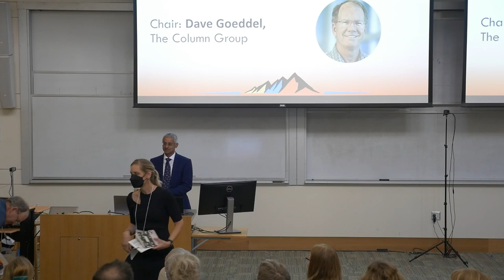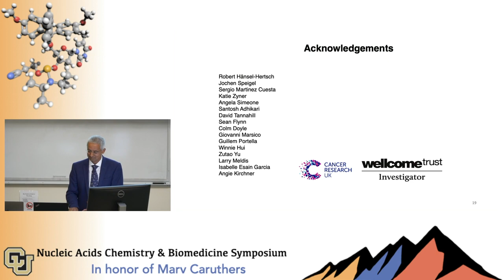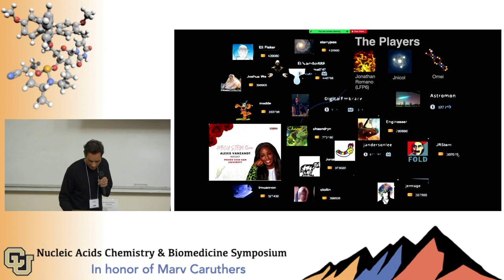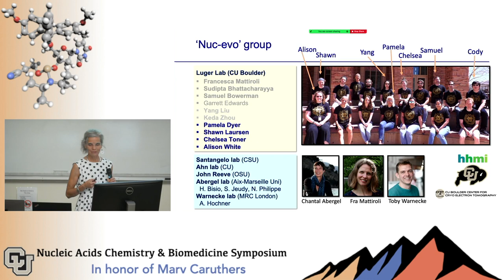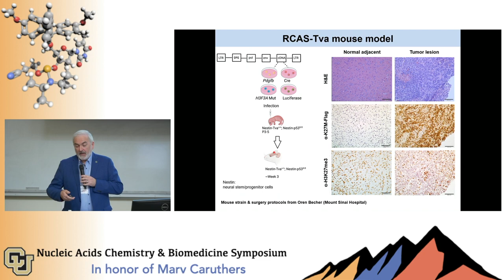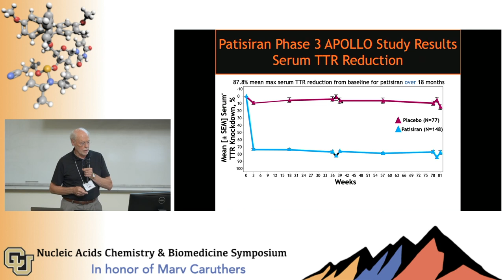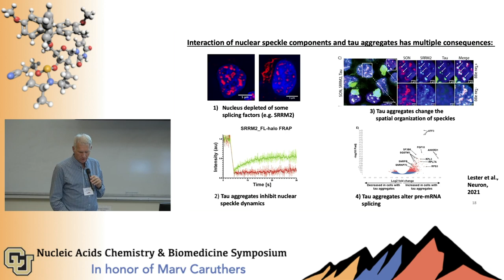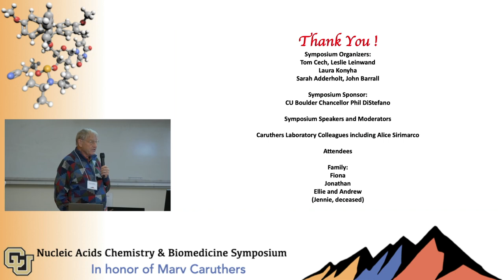2022 Nucleic Acids Chemistry and Biomedicine Symposium In Honor of Marv Caruthers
The Nucleic Acids Chemistry and Biomedicine Symposium was organized to honor the scientific achievements of Distinguished Professor Marv Caruthers with a full day of talks by internationally renowned scientists. These talks inspired conversations regarding the power of nucleic acid chemistry in shaping both the past and future of scientific research, technology, and medicine. The Symposium took place from 9:00 AM to 5:00 PM on Saturday, September 17, 2022 in the Jennie Smoly Caruthers Biotechnology Building at the University of Colorado Boulder.

00:00 Tom Cech - Symposium Introduction
01:28 Provost Russ Moore - Symposium Welcome
05:46 Dave Goeddel - Session 1 Introduction
15:24 Shankar Balasubramanian - Talk
56:45 Olke Uhlenbeck - Session 2 Introduction
01:01:19 Rhiju Das - Talk
01:31:30 Karolin Luger - Talk
01:58:37 Peter Dervan - Session 3 Introduction
02:05:06 Adrain Krainer - Talk
02:47:07 Phil Sharp - Talk
03:18:50 Tom Cech - Session 4 Introduction
03:20:29 Roy Parker - Talk
03:54:32 Marv Caruthers - Closing Remarks